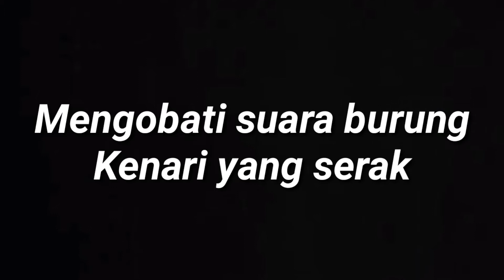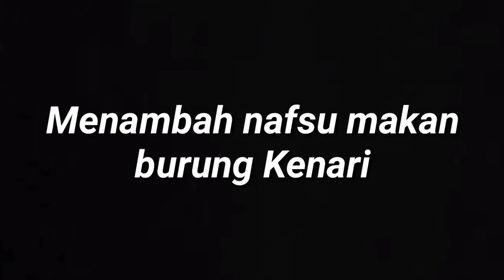Manfaat daun mengkudu untuk burung Kenari